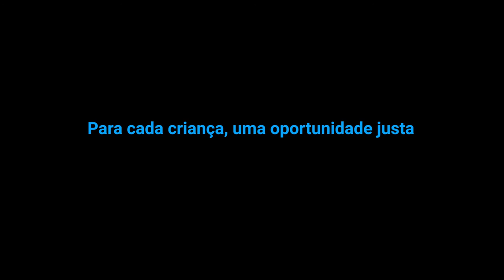A amizade ultrapassa barreiras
Dois meninos de sete anos, um da Síria e um da Alemanha, ensinam que a amizade não tem fronteiras.